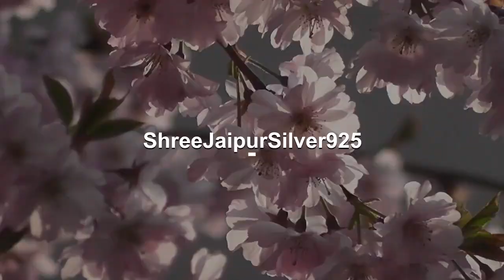Natural Blue Topaz Oval Cut Stone Solid 925 Sterling Silver Ring For Women, Handmade Solid Silver...